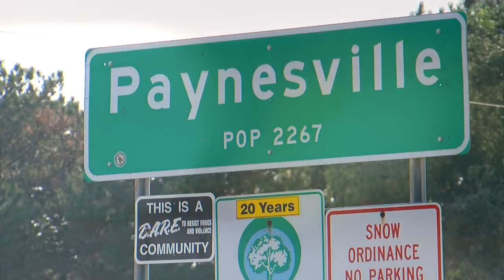Wetterling's Reflect On Sudden End To Jacob's Search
Jerry and Patty Wetterling spoke Tuesday about how they and their family are coping since Danny Heinrich's confession of molesting and murdering Jacob Wetterling, Esme Murphy reports. WCCO 4 News at 6 - Oct. 11, 2016